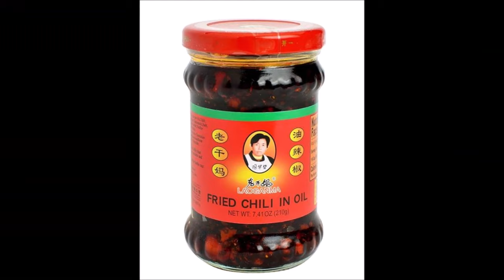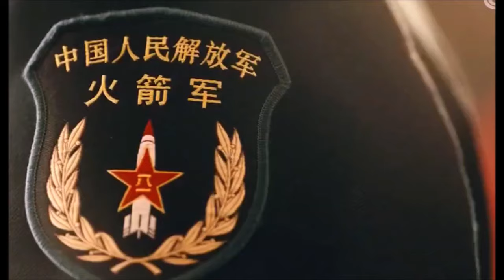Let's Watch Together: Documentary on Chinese Military College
These soldiers are cadets at the military academy, college students, not actual soldiers yet.